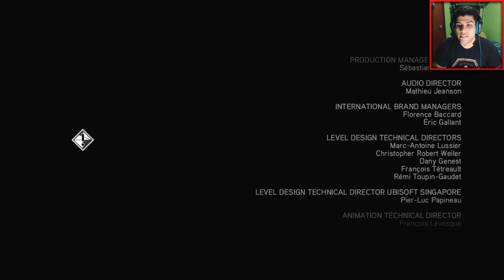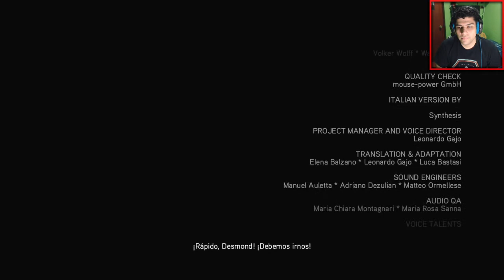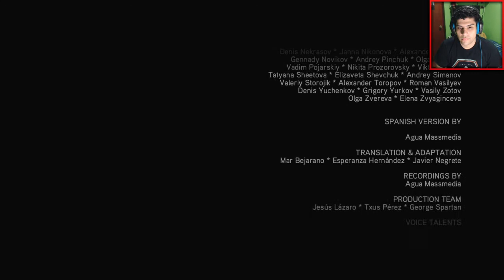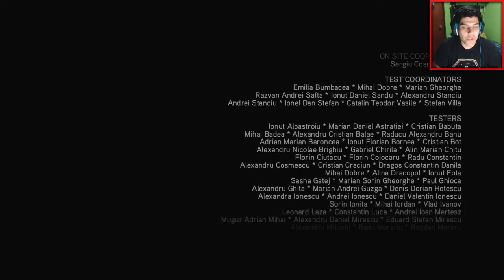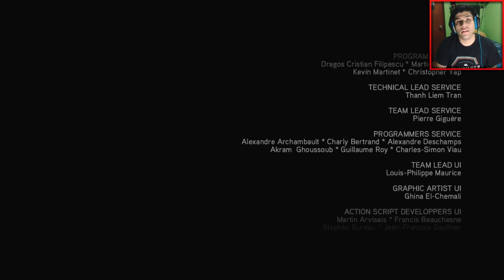Assassin's Creed II | Episodio 26 - Final | "En la boca del lobo"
Comenzamos nueva aventura, y de las grandes.
Este "Assassin's Creed II", protagonizado por uno de los personajes más queridos de la saga, Ezio Auditore.
Su vida era buena, hasta que se ve truncada por un hecho que lo llevará por un camino de venganza.
Durante su viaje, conocerá buenos amigos, aprenderá nuevas habilidades y comprenderá de que forma parte de algo mucho más grande.

Muy, muy, muy contento de poder traer una de mis sagas favoritas al canal, y la verdad espero, como siempre, se pasen un buen rato en mi compañía y la de Ezio.

Un saludo!

DONACIONES:
➤ Como sabes, mantener un canal, en cierta medida cuesta dinero, si te puedes permitir y quieres ayudar, puedes hacer alguna donación, te estaría muy agradecido. Se usará para comprar juegos e ir mejorando el canal.